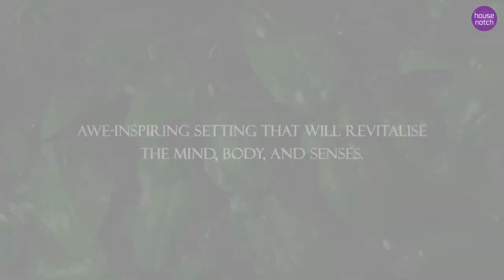Lodha Woods Villa | Kandivali East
Introducing Lodha Woods at Kandivali East. Imagine living in the heart of nature, surrounded by lush greens and stunning views of the Sanjay Gandhi National Park. Lodha Woods offers spacious residences with grand decks, perfect for relaxation, and dedicated work-from-home spaces.

Strategically located just off the Western Expressway Highway, this is your opportunity to live in a bigger and better home, with over 30 world-class amenities and a grand clubhouse.

Lodha Woods: Where luxury meets the tranquility of nature. Don't miss your chance to embrace this unique living experience. Discover Lodha Woods today.